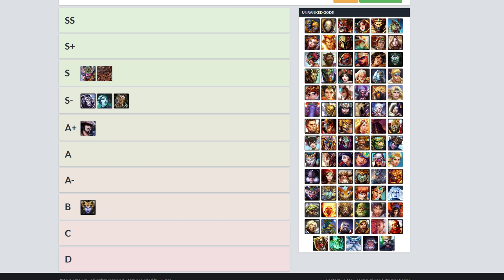TOP JUNGLAS EN LIGAS BAJAS